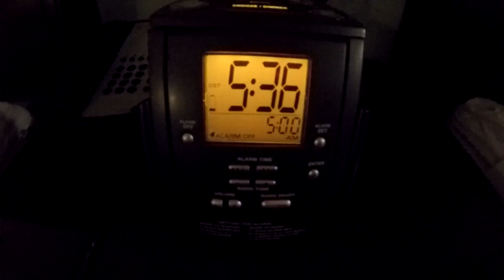Real life Horizon Festival!? | TC does a Track Day! Shiftpoint Motorsports Festival